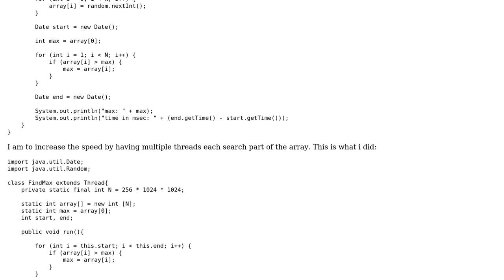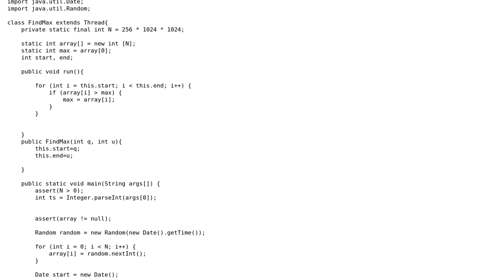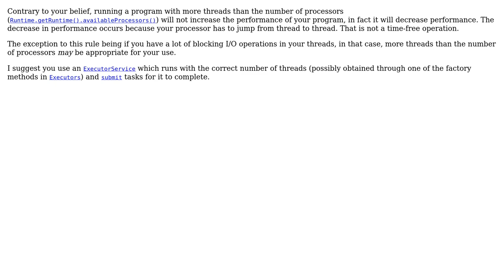Code Review: Why does this programs speed not increase?